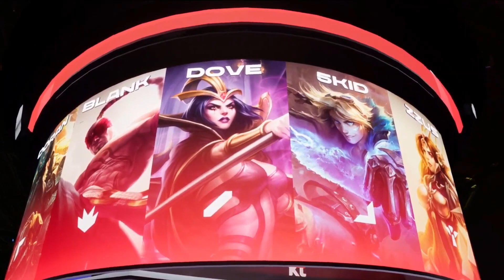LCK Summer 2021 | Day 42 - 2° Serie Game 2 (LSB vs KT)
Segui il Summer Split 2021 di LCK sul nostro canale Twitch